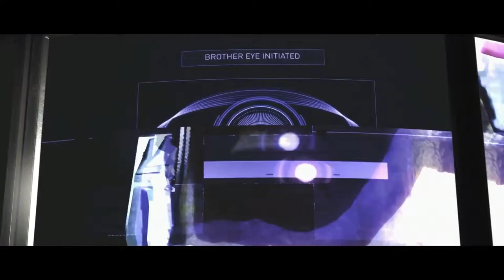INJUSTICE 2 Walkthrough Gameplay Part 5 (Going Nuclear!!)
Bear with me though, this was all recorded between 2-6am.

Snapchat: Name: YDawson Username: cras_h20

Our Gta 5 crew name is: League of Crashers, your all welcome to join

If you'd like to donate even the tiniest amount, you're amazing, and you can do it